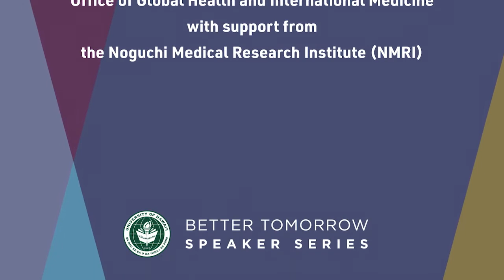Sheryl Recinos: Bearing Witness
Award-winning author Sheryl Recinos discusses her journey from homeless teen to physician advocate. In conversation with JABSOM pediatrician Maya Maxym, Recinos outlines what she has learned about trauma-informed care, how advocates should support at-risk youth, and what's necessary to provide safe housing for every child.

Sheryl Recinos, MD, MAEd, is the author of an award-winning memoir about surviving youth homelessness, Hindsight: Coming of Age on the Streets of Hollywood. Recinos also serves on the Emerging Leaders Council at My Friends Place in Hollywood, CA, where she also funds a scholarship for youth. Recinos advocates for young people in foster care, the juvenile justice system, and youth experiencing homelessness.

Production assistance from ITS, BTSS, and the CSS Digital Studio.